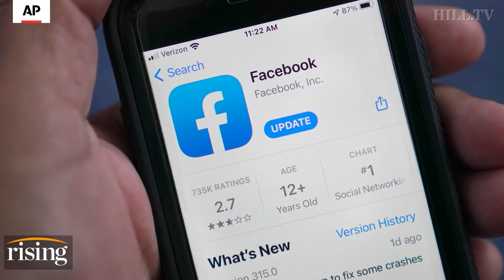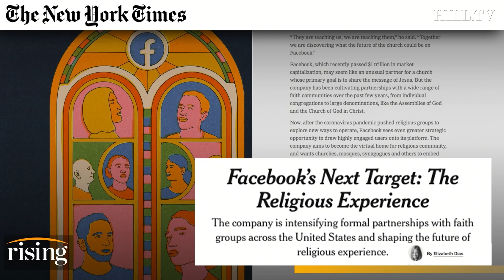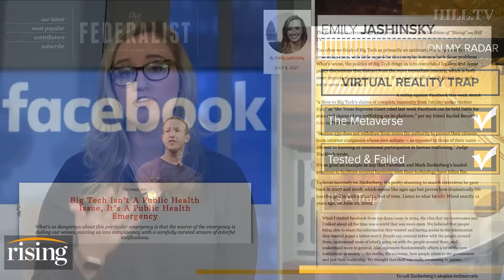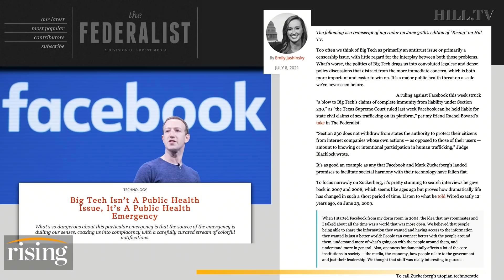Emily Jashinsky: Mark Zuckerberg Wants Meta To Be Your LANDLORD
Emily Jashinsky explains why the 'metaverse' is a trap.